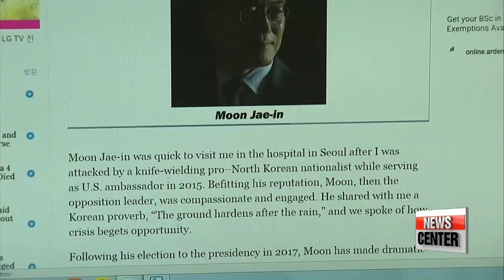S. Korean President Moon Jae-in fourth greatest leader in the world: Fortune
문재인 대통령, 미 (포츈) 선정 '세계 지도자 50인' 중 4위

  Fortune Magazine named its "world's greatest leaders."
President Moon Jae-in landed in fourth place,... mainly for his key role in arranging talks between the two Koreas -- as well as a Washington-Pyongyang summit.
What makes this an even more distinguishing accolade is that there are no other government leader ranked above him on that list.
For details we turn to our Park Hee-jun.  Just a week before the historic 2018 Inter-Korean summit-- South Korean President Moon Jae-in earns a new accolade.
  Fortune Magazine has named President Moon as the fourth greatest leader in the world in its spring 2018 greatest leader's list.
President Moon is the highest-ranking individual on the list, with the top three spots being taken by movements or foundations.

He earned the ranking for his diplomatic approach of extending an olive branch to North Korea.
  Less than a year has passed since President Moon took office in May.
But already,... he's had a pivotal role in bridging the gap between Pyongyang and the international community.
He brought the Kim Jong-un regime to the negotiating table,... which has led to the arrangements for the inter-Korean summit,... and the possible U.S.-North Korea summit in late May or early June.
  The recent breakthrough began with the 2018 PyeongChang Winter Olympics when North Korea accepted Moon's overtures and took part in the Games.
In the eyes of Fortune magazine,... such progress could be a possible prelude to reconciliation between the two Koreas.

  Fortune also credited President Moon for his efforts in creating a fairer economy-- through raising the minimum wage, expanding health coverage, and tackling the issue of Korea's powerful chaebol conglomerates.

  Meanwhile, Moon was listed in Time Magazine's list of the 100 most influential people of 2018.
He was included in the "leaders" category alongside U.S. President Donald Trump, North Korean leader Kim Jong-un, Chinese leader Xi Jinping and Japanese Prime Minister Shinzo Abe.